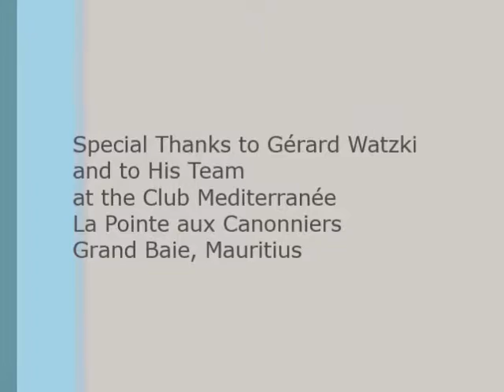Palmex Mauritius Synthetic Thatch Fire-Retardant Version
Palmex Synthetic Thatch, For Your Safety
Palmex Mauritius